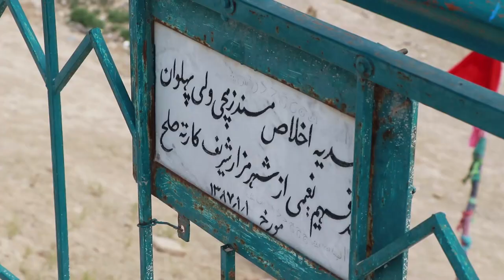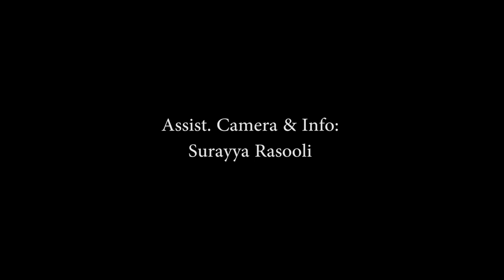Balkh; the land of historical nations| بلخ؛ د لرغونونو تمدنونو مرکز| The birth place of Mawlana Rumi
Balkh province is located in the north of Afghanistan. Balkh is the land of many great legends such as Mawlana jalaluddin Balkhi and more.. in Balkh province there is more historical places which is amazing to watch. In this documentary I've tried to capture the best of Balkh. Watch it and wait for another episode.
Thanks